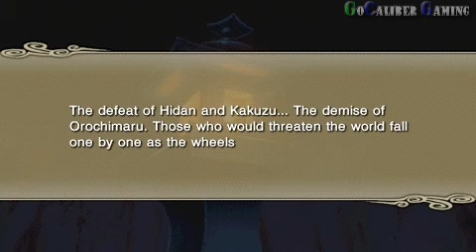Naruto Shippuden: Ultimate Ninja Impact - part 61 Walkthrough - A Meeting in the Darkness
CyberConnect2
3D Fighting
Release: Oct 18, 2011
ESRB: Teen

Chapter 5: Uchiha Bonds
A Meeting in the Darkness

Thanks

Peace